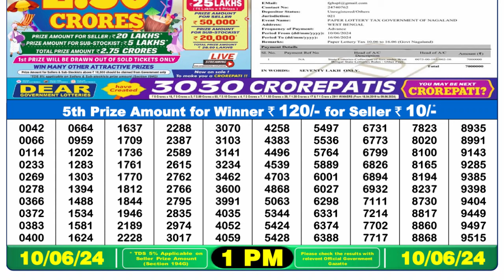Nagaland Lottery Sambad Live 1pm 10.06.24